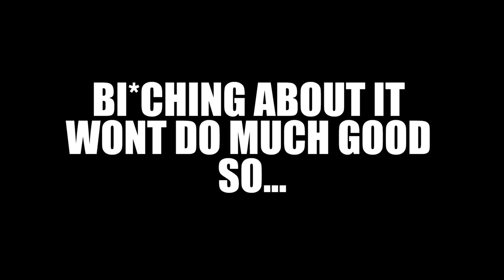IT'S BACK? - World of Tanks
The return of the great WT E100 in World of Tanks, I didnt think I'd see the day.

So many things have gone wrong when trying to make this video lol.
So just decided f- it , it's gonna be BT110 video instead.
WoT keeps on giving.
Also cheers to Wargaming for not enabling replays for this event.